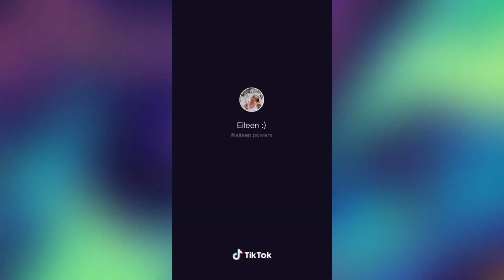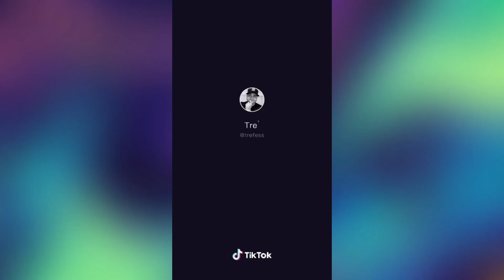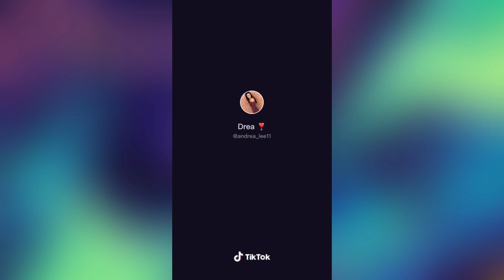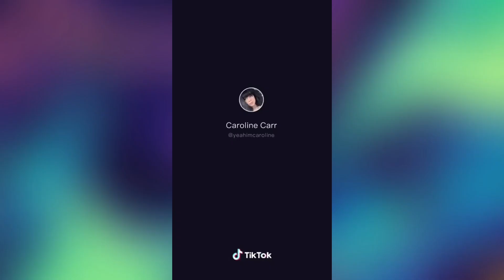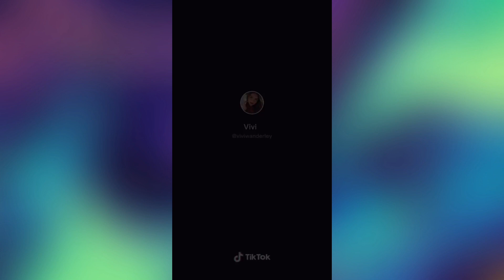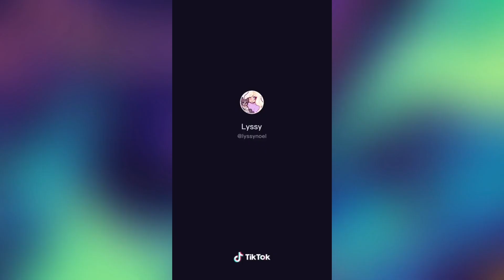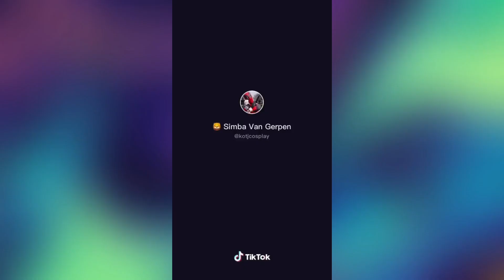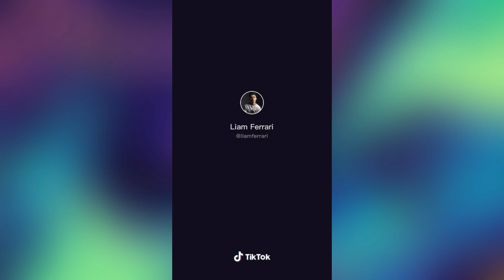TikTok Challenge SIREN BEAT compilation | SONG THAT MAKES YOU SMILE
SIREN BEAT CHALLENGE

- Compilation video of the siren beat challenge on TikTok
- Song that makes you smile
-TIkTok dance challenge
- Easy song challenge on TikTok